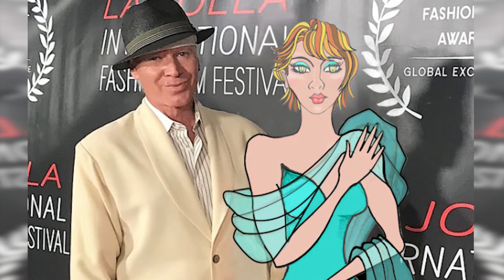Garyk Lee Style TV - Teaser Trailer... Episode 6 - The Interview